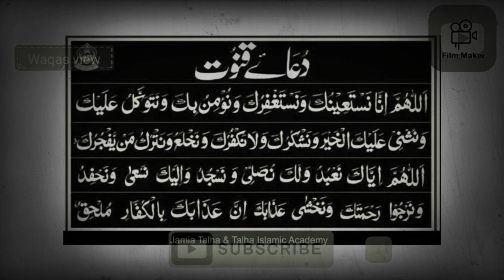Dua qanoot | Emotional Crying Dua Qunoot | Heart Soothing by Sheikh Mishary Rashed Alafasy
Emotional Crying Dua Qunoot 2019 | Heart Soothing by Sheikh Mishary Rashed Alafasy

Surah e al-fajar complete Qari Abdul basit Arabic taxt|سورۃ الفجر مکمل قاری عبد الباسط عربی زبان میں

Ramzan is what is different to old mubrik mubrik | رمضان میں کیا خاص بات ہے مبارک ہو مبارک ہو

ے اللہ اس بلا کو جلد ہم سے دفع کر دے"| O ALLAH THIS CALLING TO GIVE AWAY FROM HER

This surah telawat lisent and your heart is crying | یہ سورت کی تلاوت سنے اور آپ کا دل بھی رو پرے گا

A tall message from the tallest building Burj Khalifa StayHomeایک چھوٹا سہ میسج سب سے بڑی بلڈنگ پر

Never judge people too early Help always those. Do good with others | جو نزر آتا ہے وہ ہوتا نہیں ہے

شاہد ہماری نماز میں کوٸی غلطی نہ ہو ایک دفعہ دیکھ لیں|may  be my prayer is rong | one time watch it

Makah tul mukarma say achi khabar agai daikhi ya kaya | open the Makkah tul mukarma tavaf..Watch it

Darood shareef ki fazilat |darood shareef owes

Wazifa chahy gr mai karai ya kahi b or apnay masail hal karay | wazaif to solve the problem

The city of Italy all the Muslim and non Muslim prostrating of God | Italy mai sary sajday mai gir g